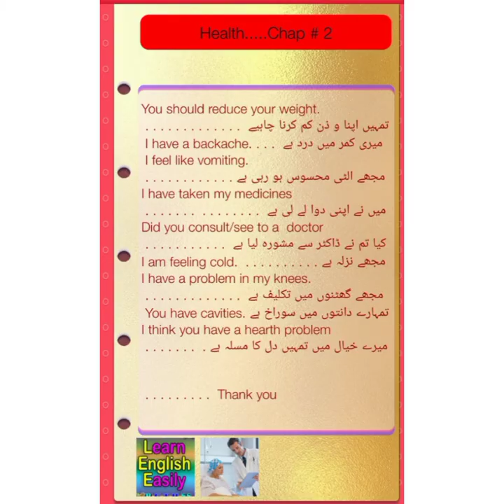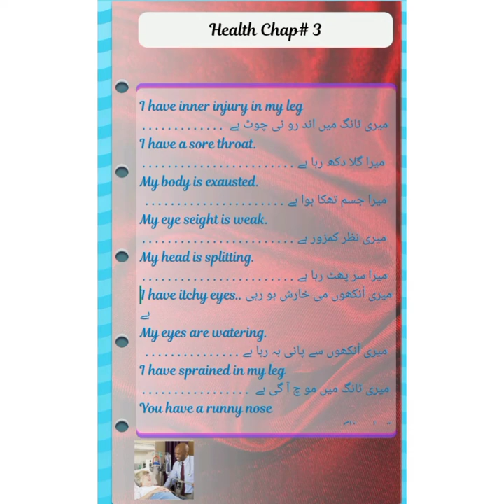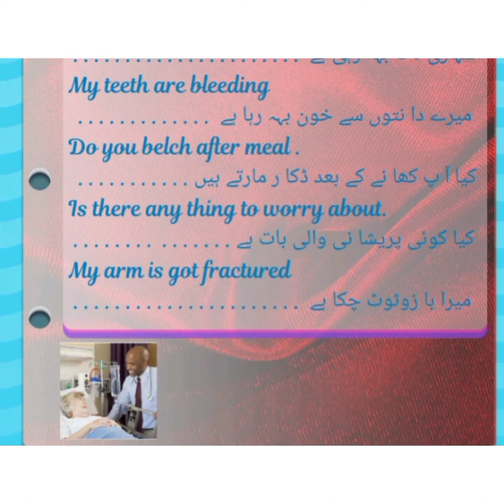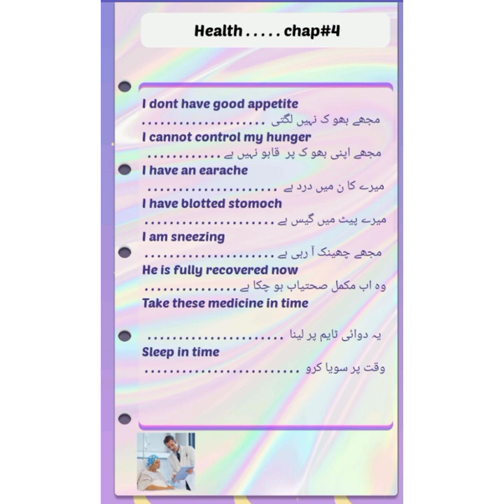Very kindly talk with children.how to convence children.politly talk to children!Lucky Sahar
this is very good lacture try to learn it. and also be with me. children are very besutiful gift by god to us. here i told you how to talk to children.